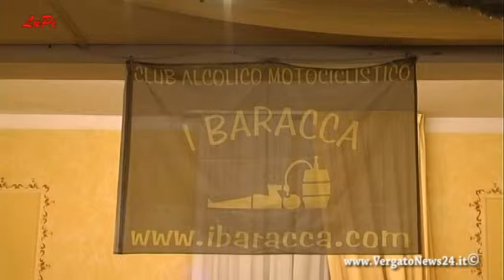I Baracca presentano la squadra 2014